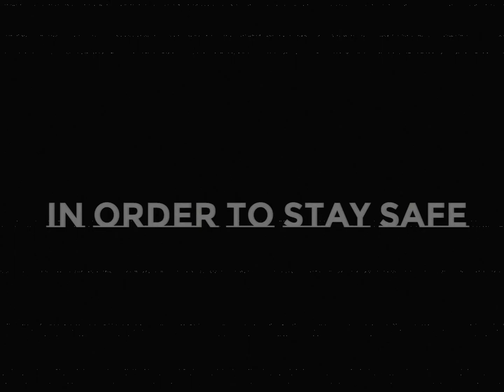illud-inforgraphic.mp4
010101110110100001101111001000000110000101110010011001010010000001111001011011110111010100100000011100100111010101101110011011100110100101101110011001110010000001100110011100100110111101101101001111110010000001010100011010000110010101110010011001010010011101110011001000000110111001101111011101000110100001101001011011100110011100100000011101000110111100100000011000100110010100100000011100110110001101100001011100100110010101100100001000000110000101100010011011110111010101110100 vhs static by froggywally from voicemod